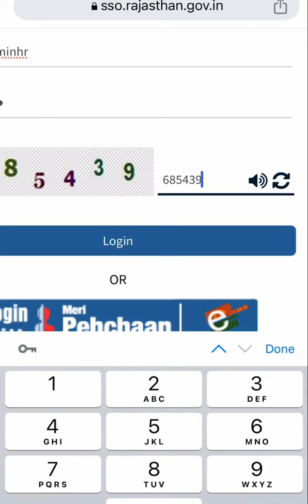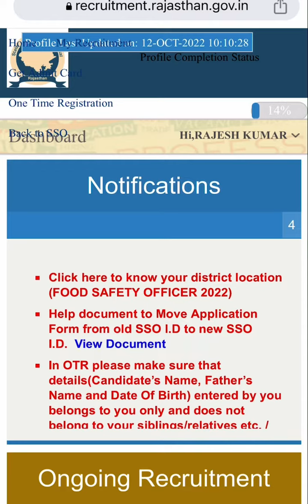Document verification कैसे करें ।REET L1 & L2 । Provisional selected ￼candidates